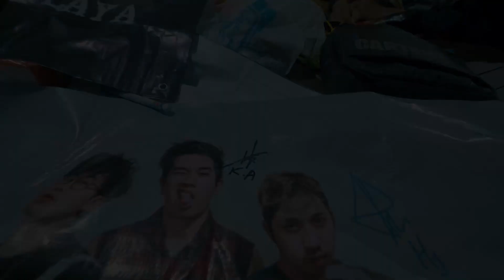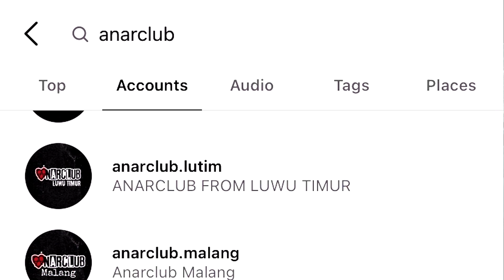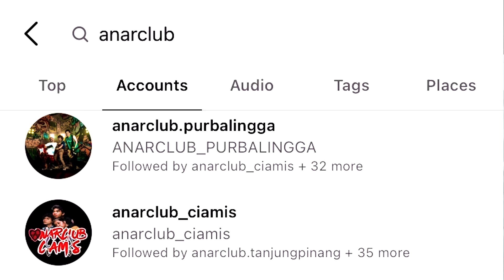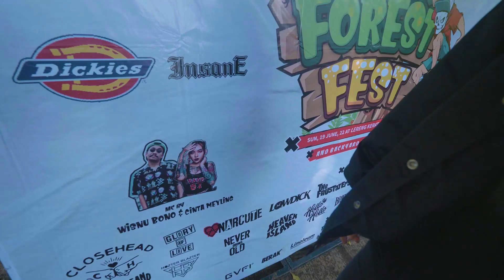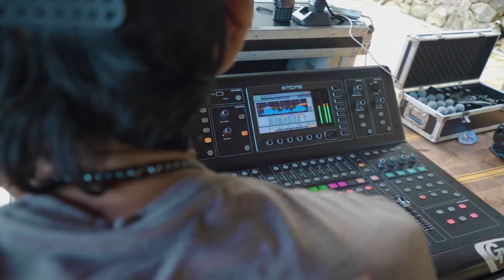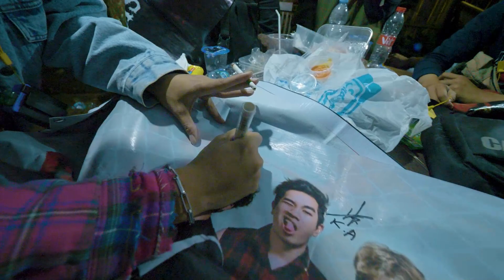Anarcute Manggung Di Hutan!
Offline festival pertama di acara Bandung Pop Punk Forest Fest at waroeng lereng keraton.

Debut album Anarcute Hope+ is Out Everywhere!